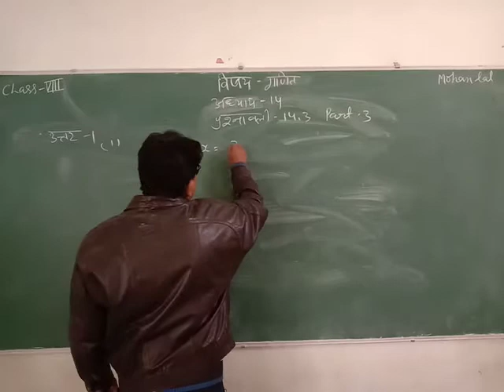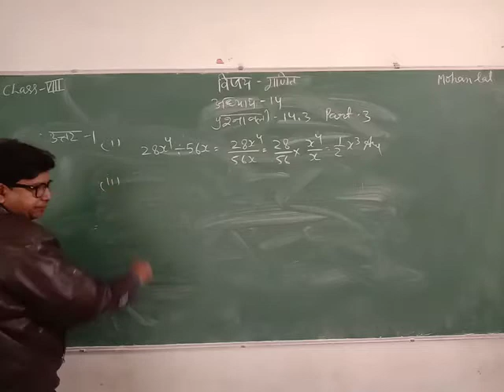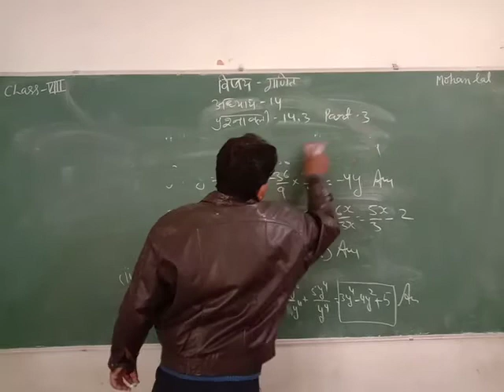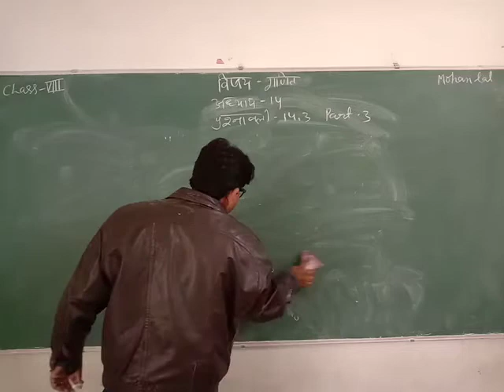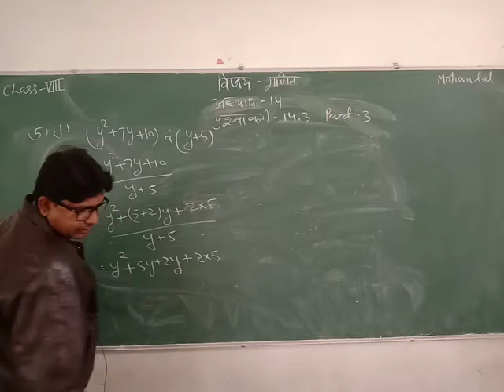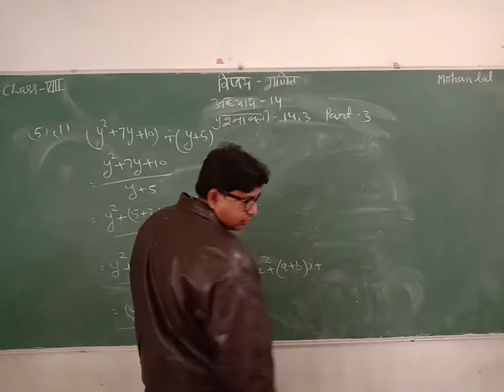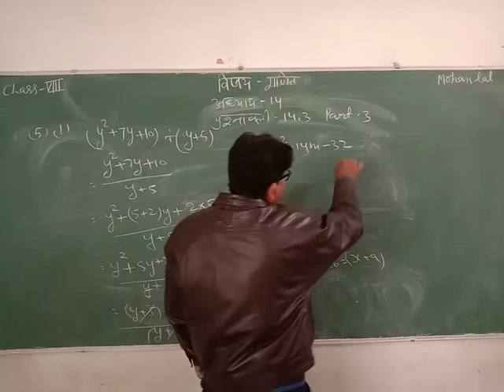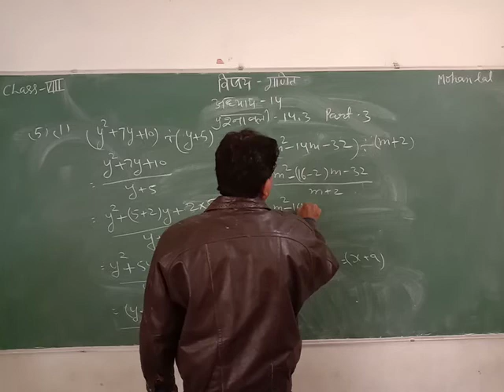CLASS 08 II MATHS II CHAPTER 14 II PART 03 II